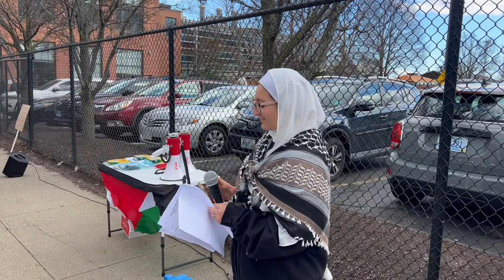From Textron to The Children's Museum 2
On March 16th at 12:30 pm, Rhode Island children led hundreds of people in a historic family march for Palestine, followed by the installation of a public altar honoring the lives of more than 31,553 people who have been killed by the Israeli occupation forces since October 7th. Protestors demanded that the Providence Children's Museum, as well as other non-profit and cultural institutions including the Providence Performing Arts Center, end their relationships with Rhode Island-based Textron, Electric Boat, and all other weapons manufacturers who profit from the genocide of Palestinians.

Starting at Textron’s downtown headquarters at 40 Westminster Street, children led the march with banners and flags to the Providence Children’s Museum, stopping along the way at the Providence Performing Arts Center, another Textron partner. Salma and Jude, the two young co-hosts of the march, led the group in chants and art making along the route. Other young leaders shared poetry and spoke out against the horrors of genocidal violence being inflicted on Palestinians, including more than 12,500 children from October 7th to February 26th.

Speakers emphasized that the Museum violates its own mission to serve children by accepting funding from companies whose products are used to slaughter children. The Providence Children's Museum has accepted at least $15,000 from Textron and at least $10,000 from Electric Boat's Employee Community Services Association in the past two years.

Children addressed the crowd, speaking out against the continued bombing of Palestine during the holy month of Ramadan: “Even while experiencing starvation and immense suffering, the Palestinian people have continued to observe Ramadan, modeling sumud - steadfastness - for the entire world. Israel cannot steal their perseverance.”

“By cutting ties with war profiteers, the Museum will set a precedent that pressures other cultural institutions like PPAC and the Roger Williams Zoo to do the same. Textron and Electric Boat don’t donate to the Museum because they care about kids. We want Rhode Island institutions to stop doing business with war profiteers who enable the Israeli settler colony in their genocide and occupation of Palestine.”

At the Children’s Museum, children arranged an altar with flowers and paper Birds of Gaza to commemorate those who have been killed. The march was organized by Rhode Island for Palestinian Liberation and co-sponsored by the AMOR Network, Binch Press / Queer.Archive.Work, Jewish Voice for Peace - Rhode Island, SISTA FIRE RI, Showing Up for Racial Justice, and the Wide Awakes Collective.